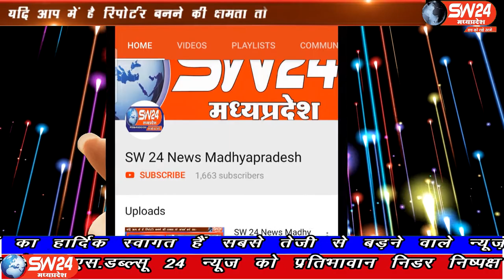SW 24 News Madhyapradesh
बड़वानी जिले में कोरोना महामारी के चलते इस बार रक्षाबंधन का त्यौहार फीका नजर आ रहा है, वही कई लोगों की कलाई इस बार सुनी रह गई तो कुछ बहन भाइयों ने सांकेतिक रूप से ऑनलाइन रक्षाबंधन का त्यौहार मनाया। बड़वानी से अतुल कुमावत की रिर्पोट